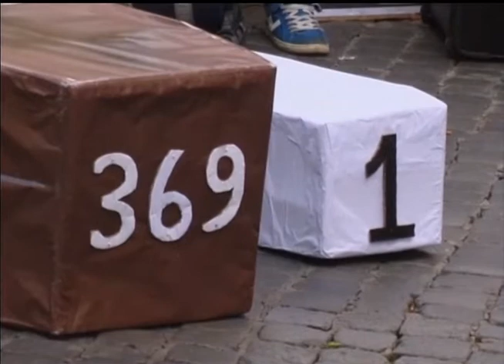Более ста мигрантов из Эритреи вышли на демонстрацию в Риме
Более ста мигрантов из Эритреи вышли на демонстрацию в Риме, призвав итальянский парламент создать "гуманитарный коридор", по которому беженцы могли бы безопасно попадать в Европу. Эритрейцы пронесли по улицам символичные гробы, показав, что ждёт их самих и их соотечественников, если итальянские политики не вмешаются в ситуацию и не примут срочные меры.